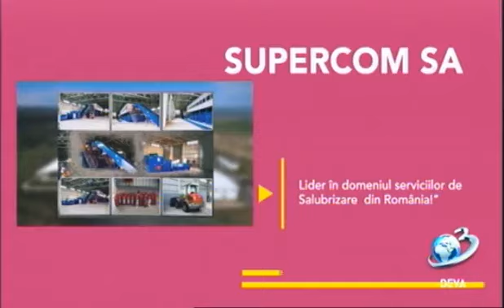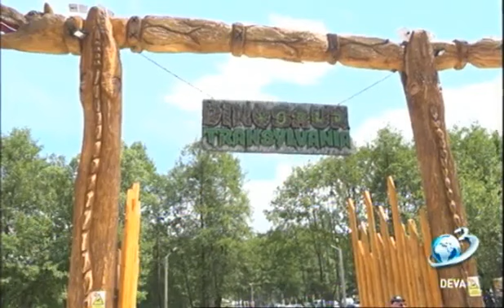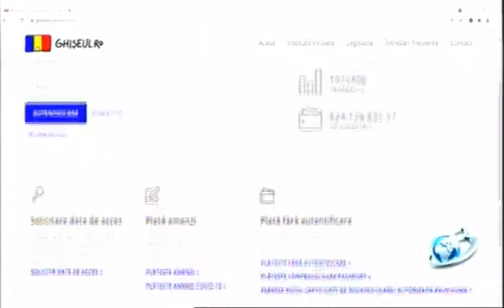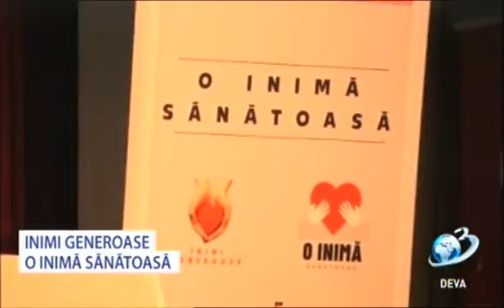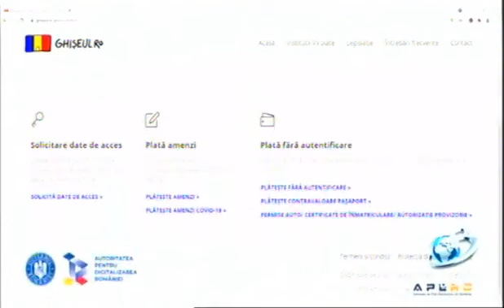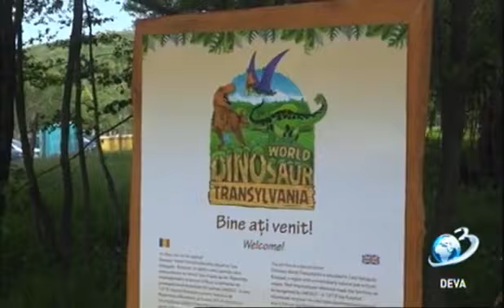Sanatate pentru trup si suflet la Antena 3 Deva, inivitati Dr. Andreea Petcu si Lavinia Nan 26.06